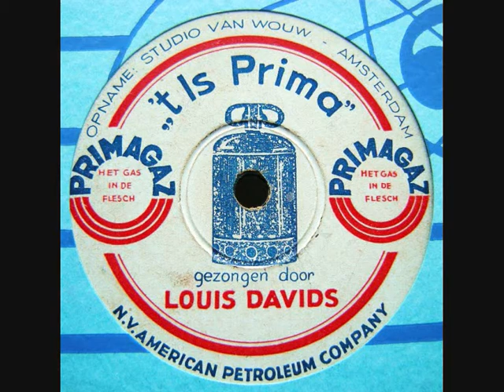Louis Davids sings a "Reklame song"... !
Dutch singer, actor, cabaretist - Louis Davids, born Rotterdam 19 Dec. 1883, died Amsterdam 1 July 1939, was Holland's most famous artists of the pre-war time.
Starting with recording already 1906, a lot of records followed.
The present record was designed as an advertisement of compressed gas in bottles for cooking and heating water outside home.

"  't is Prima !"
Louis Davids with piano accomp.
Studio Van Wouw, Amsterdam,
1934,